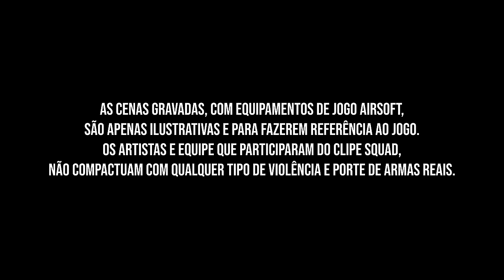Maellen, Dalto Max, Nanno - Squad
Squad
(Dalto Max / Oscar Tintel / Leo Stronda / Mc Maellen / Nanno V)

Já tá na mira, vacilou, não tem mais jeito
Ninguém se entrega e ninguém fica pra trás
360 no freefire é perfeito
O capa sobe se você pensar demais
Pensa bem antes de mexer com a gente
Aqui a tropa amassa os concorrentes
Ih nem vem querer botar a cara
O bonde tá apelão só tá dando capa
Eu vou te pegar de qualquer jeito
De repente te surpreender
Se não for na cara, vai ser no peito
Toma o bandeirão pra você aprender
Refrão
Se bater de Frente você vai cair
Vai ser meu brinquedo vou me divertir
Eu já tô chegando pra te derrubar
Corre que a Maellen hoje vai te pegar
Ah Ah

Tá ligado? meu bonde é o trem que passa
Não adianta, meu Squad é massa
Qualidade pra meter bala
Brotei no meio da fumaça
Ninguém tenso se eu tô na área
Deu mole, arranquei o capa
Corre Mano, cilada
Maellen, aplica bazuca, granada
Todo dia, só os crias, só jogada combina
Um cobre, o outro aplica, e o outro fica na retaguarda
Não tenta com meu time, meu squad, minha pátria
HS toda hora, loteando sua casa
Refrão
Corre que o monstro hoje vai te pegar
Ah Ah
Ah Ah
Corre que o Nanno hoje vai te pegar

Produção Musical: Dalto Max
Mixado e Masterizado por Paulo Jeveaux  no Na Gringa Studio, Miami USA.
Arranjo, Beats, Teclado, Bass: Dalto Max
Guitarra: Daniel Pereira
Back Vocals: Oscar Tintel

Ficha Técnica Vídeo Clipe:

Direção:  ChilleBeats
Roteiro: Dalto Max e Chillebeats
Diretor de Fotografia: Chillebeats
Camera: Felipe Paiva
Edição e Color Grading: Chillebeats
Assistente de Direção: Wagner Isquierdo
Produção Artística e Executiva: Duda
Produção Executiva: Danielle Benevides
Direção de Artes e Fotografia: Jorge Paraízo
Assistente: Gabriel Carreiro
Maquiagem 1:   Julia Kikoler (Mc Maellen)
Maquiagem 2:   Wânize Bastos (Nanno V & Dalto Max)
Maquiagem 3:   Tayane Tintel (Oscar Tintel)

Participação Especial:
Oscar Tintel
Chilleno
Capitão Bill
Piovezan
Arnaldo Pessanha
Oscar Vieira

Locação:
CT Pilares Paintball e Airsoft

Larissa Marinho (Atlas Airsoft Corporação RJ)
Sandra Almeida (Start Game)

Apoio:
Atlas Airsoft Corporação RJ
Start Game Airsoft (Aluguel de Equipamentos)
Mineiro Delivery (Leandro Mendonça)
(Transporte Executivo)

Music video by MC Maellen, Dalto Max, Nanno V performing Squad.